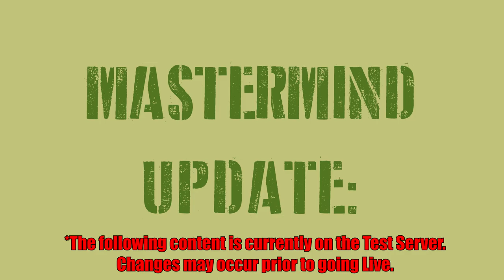/coxg/ - Mastermind Mercenary Changes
Masterminds have been receiving some tweaks. First up are Mercenaries.